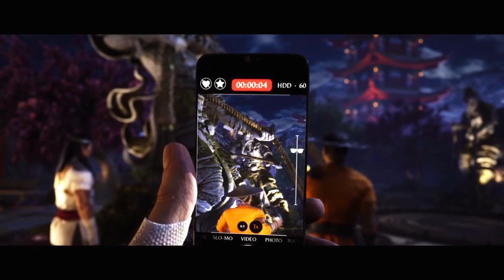Mortal Kombat 1 - Part 2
Follow tWiSt_ZeRo_OnE

Mortal Kombat 1 Story Mode Game Play with no Commentary

00:00:00 - Chapter 3: Chosen One
Raiden

00:03:35 - Raiden vs. Cage
00:05:33 - Raiden vs. Kenshi
00:08:33 - Raiden vs. Kung Lao
00:20:15 - Raiden vs. Li Mei
00:24:20 - Raiden vs. Reiko
00:32:37 - Raiden vs. Kitana
00:34:56 - Raiden vs. General Shao

00:39:40 - Chapter 4: Secrets and Lies
Kenshi

00:44:26 - Kenshi vs. Baraka
00:50:22 - Kenshi vs. Rain
00:52:18 - Kenshi vs. Tanya
00:55:36 - Kenshi vs. Mileena

►Game Information:
▪ Mortal Kombat 1
▪ Developer: Nether Realm Studios
▪ Publisher: Warner Bros. Games
▪ Platform:  PlayStation 5, Nintendo Switch, Xbox
▪ Genre: Action-adventure